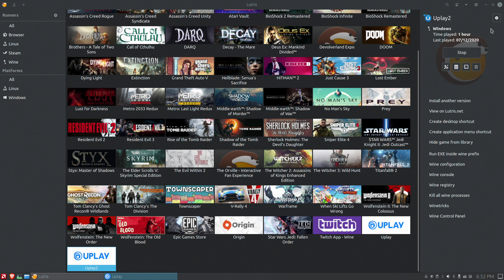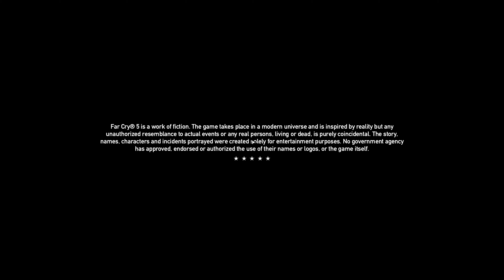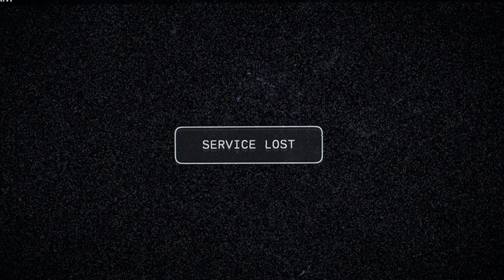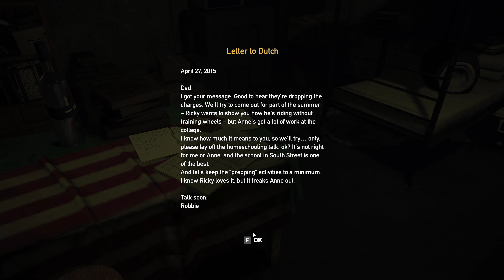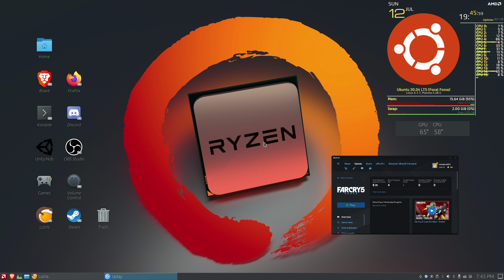Far Cry 5 (Ubuntu 20.04 Lutris-5.7-3-x86_64) [2160p]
Hardware:
Gigabyte Aorus X470 Gaming Wifi 7
AMD Ryzen 7 2700X
32GB DDR4-3200 CL15 Vengeance RGB
Sapphire 5700XT Nitro+ 8gb
Ubuntu 20.04 Kernel 5.7.8
OpenGL version string: 4.6
Mesa 20.2.0-devel - focal-oibaf-ppa